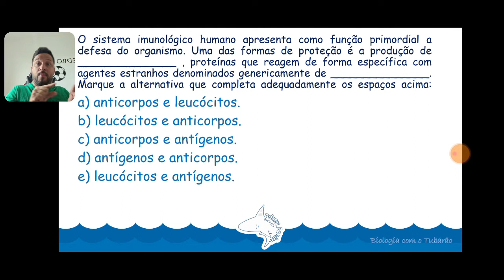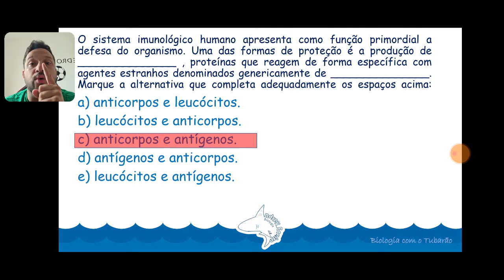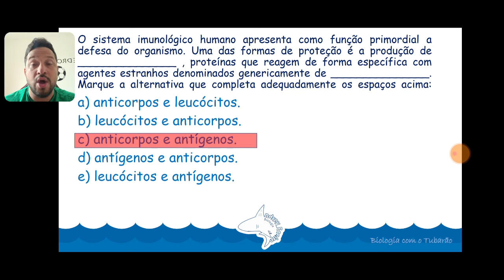Revisão ENEM - Questão sobre Sistema Imunológico - Anticorpos e Antígenos - Fisiologia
Questão ENEM sobre os conceitos de anticorpos e antígenos.